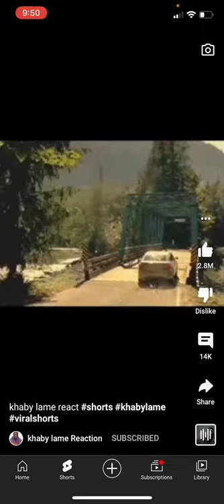Cute beaver saves man life we need more animals like this